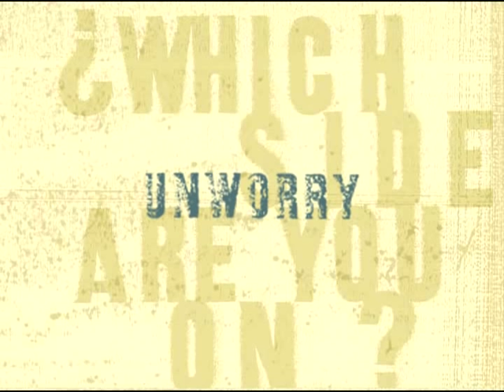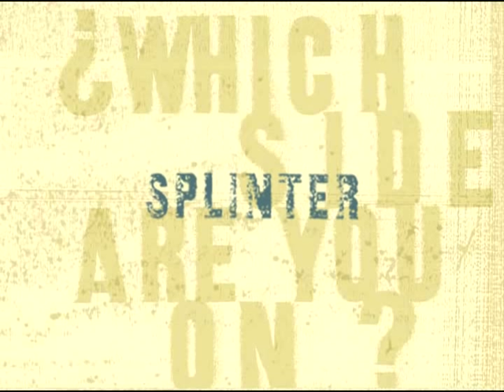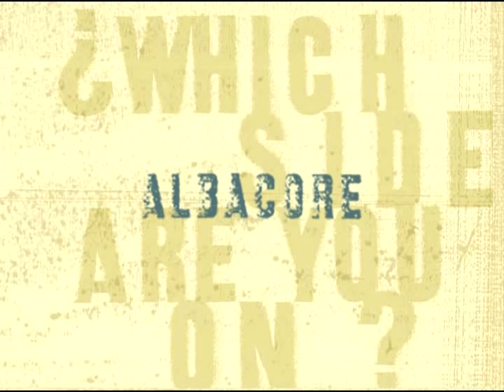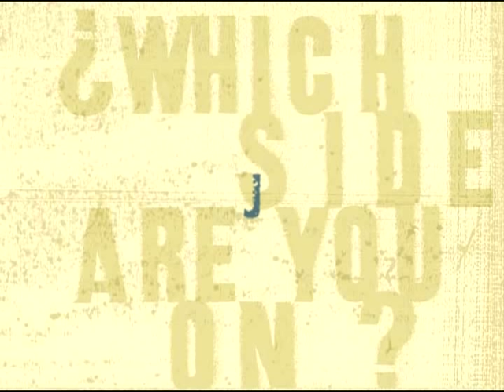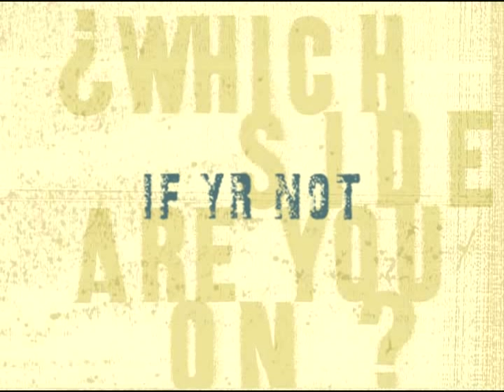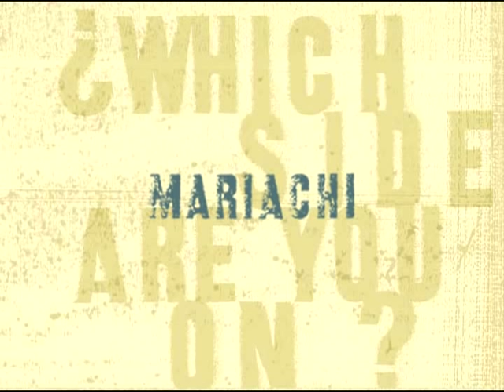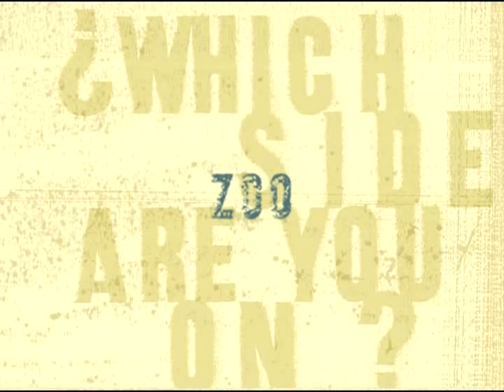Ani DiFranco - ¿Which Side Are You On? (in stores January 17, 2012)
Sneak peek of Ani DiFranco's new album

¿Which Side Are You On? marks DiFranco's first studio album in more than three years. The collection features 11 new songs alongside a radically reworked rendition of the classic title song, famously popularized by the one and only Pete Seeger nearly five decades ago, but no less relevant today.
The album represents an extraordinary snapshot of DiFranco's own life as well her sense of where the country stands at this particular moment in time.

Tracklist:

01_Life Boat
02_Unworry
03_Which Side Are You On?
04_Splinter
05_Promiscuity
06_Albacore
07_J
08_If Yr Not
09_Hearse
10_Mariachi
11_Amendment
12_Zoo